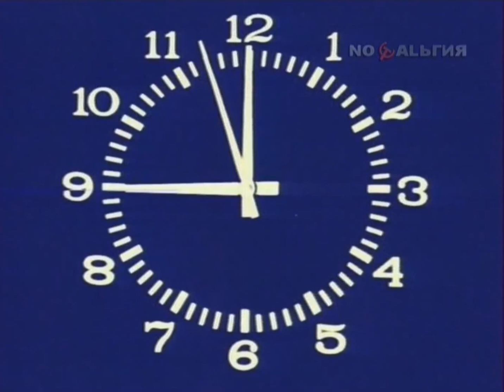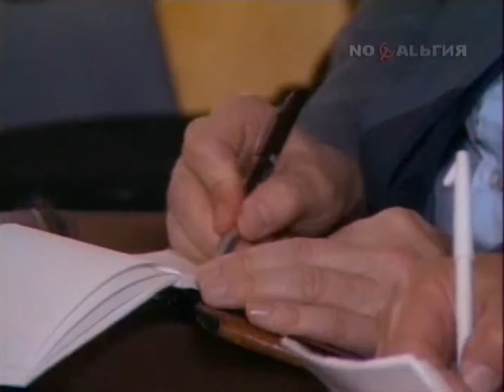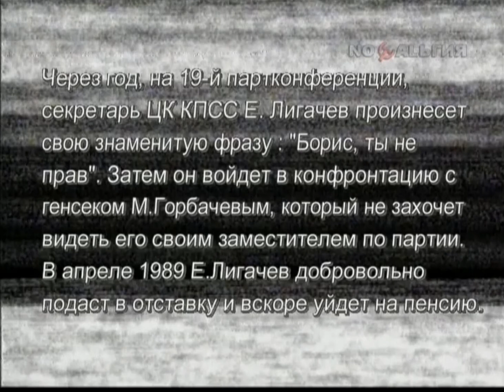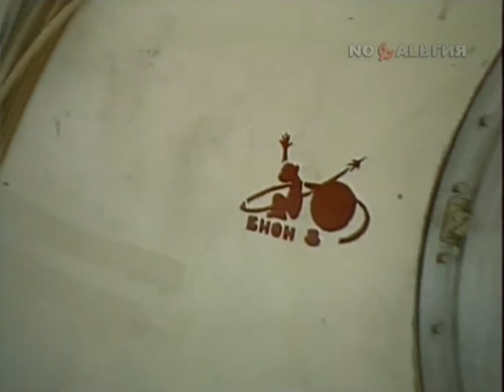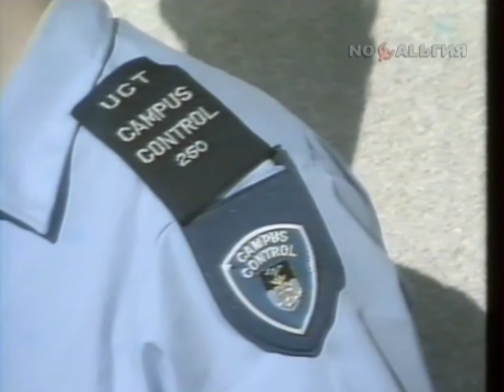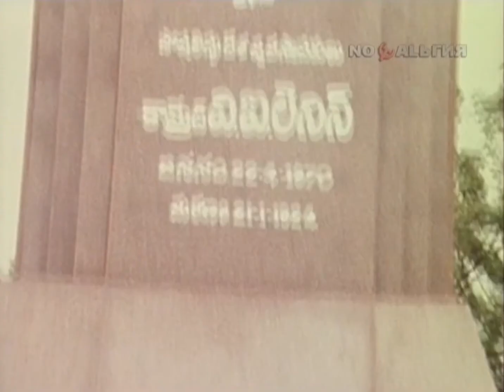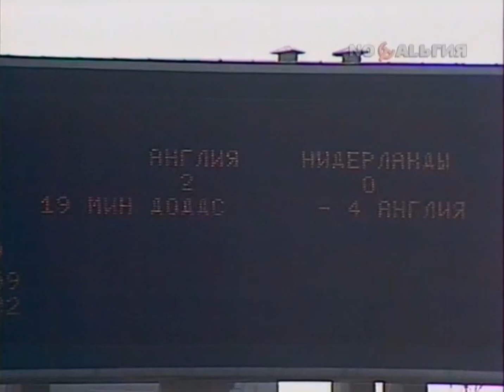программа Время 26 08 1987г